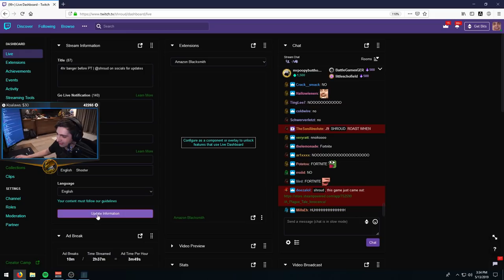SHROUD PLAYS FORTNITE SEASON 9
Ready for battle and eager for a fight, the Helios 300 drops you into the game with everything you need.